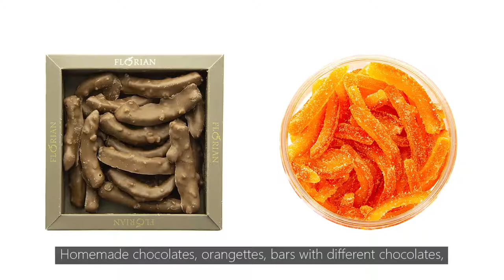Confiserie Florian Nice - La Fabrication du Chocolat